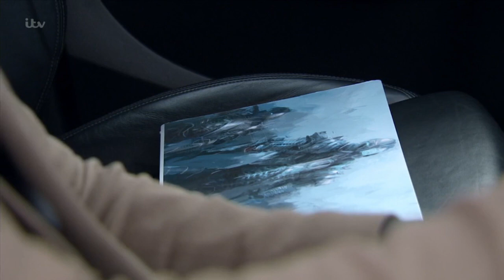(116) Vanessa & Charity 12/5/2022 Part 1